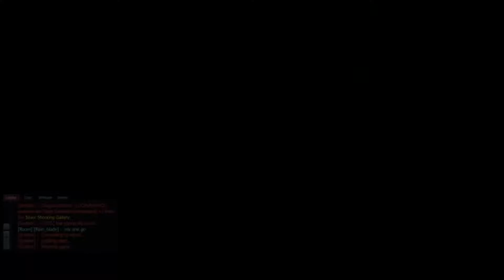ZMR BDH Nightmare prt1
Running in a pub room